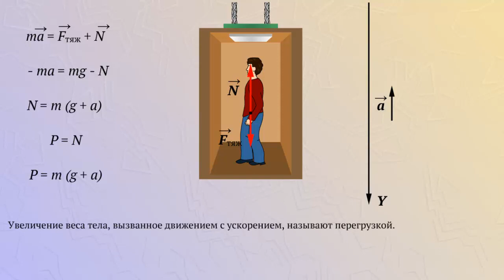Вес тела (ускорение направлено вверх), перегрузка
Рассмотрим движение лифта и стоящего в нем человек.
Лифт имеет ускорение, направленное вверх.
Второй закон Ньютона можно записать в векторной форме.
Если ось y направлена вертикально вниз, то проекции силы тяжести положительны, а проекции реакции опоры и ускорения отрицательны.
Вес в этом случае больше силы тяжести.
Таким образом, если тело вместе с опорой или подвесом движется с ускорением, направленным противоположно ускорению свободного падения, то его вес больше силы тяжести, то есть больше веса покоящегося тела.
Увеличение веса тела, вызванное движением с ускорением, называют перегрузкой.